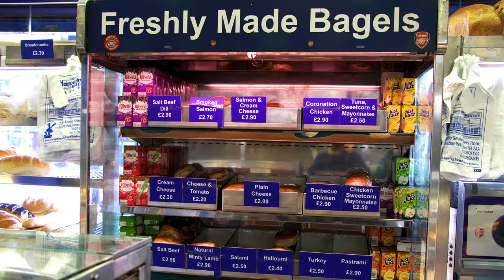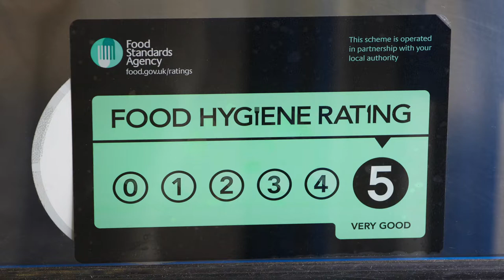Bagels, Breads, Pastries and Cakes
Come in and see our amazing collection of bagels, breads, pastries, cookies and cakes. We're at 284A Seven Sisters Road - London N4 2AA